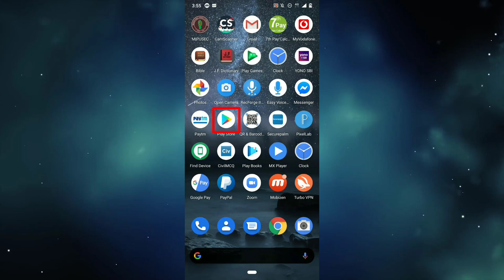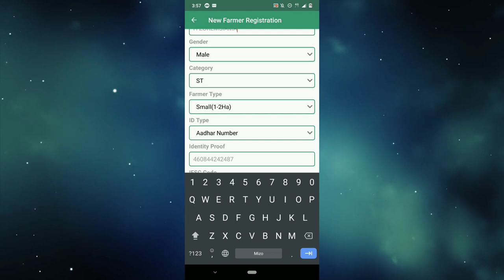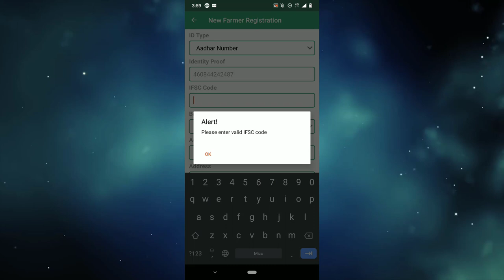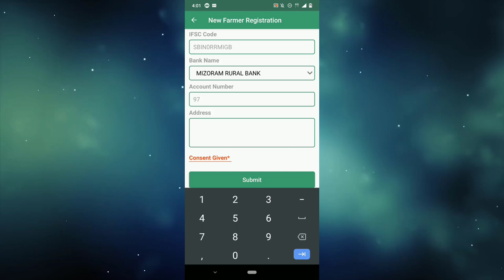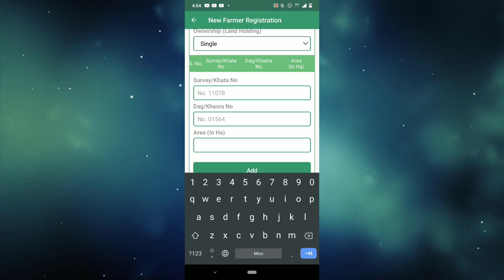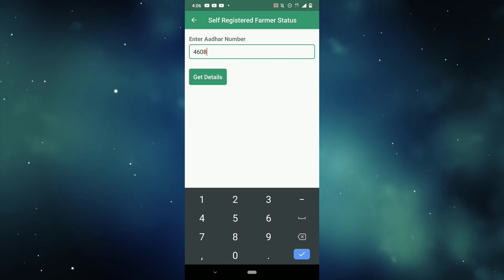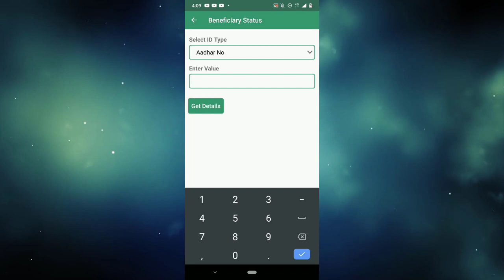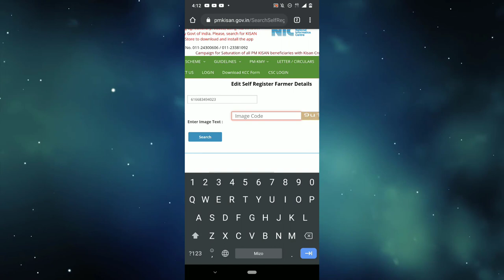PM-KISAN Mobile App/Phone atanga Online Registration tih dan | Status check dan/Edit/Correction, etc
He Video-ah PM-KISAN Scheme Mobile Apps (Pmkisan GOI) atanga awlsam taka Online Registration tih dan leh apply dan tihlan a ni.

Computer/Desktop atanga PM-KISAN online registration tih dan chu video hmasa lamah kan upload tawh a, en duh tan

PM-KISAN Dil theitute:-
1. Kut hnathawktute leh Huan/Lo neitute
2. Sawrkar hnathawk bikah multi-tasking staff/Class IV/Group D employees.
3. Huan/Lo nei zau vak lo (Huan zim te neite), 2 Hectare aia zau/lian lo neite tan

Pawisa dawn dan or apply dan:
1. Chhungkaw khatah Rs. 10,000/- zel pek an ni ang; a hma chuan Rs. 6000/- a ni thin.
2. Sum hi vawi khatah dawng nghal vek loin, 2000 zelin vawi 5 (5 Instalment) in account-ah a lut ang.

PM-KISAN CHUNGCHANGA VIDEO EN DUH TAN VIDEO LINK PAWIMAWH DAH A NI E.

3. PM-KISAN Fund - Rs. 6000 or 10000? | PM-KISAN hi loan a ni em? | Eng tikah nge pawisa a lo luh ang?

4. PM-KISAN 1st Instalment Rs. 2000/- account-ah a rawn lut ta! | Status check dan leh Edit/Correction)